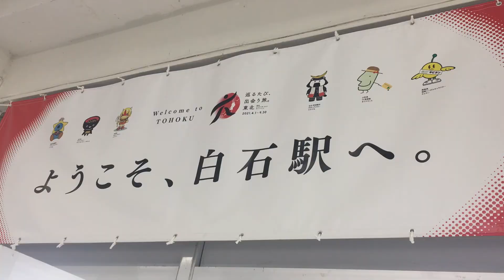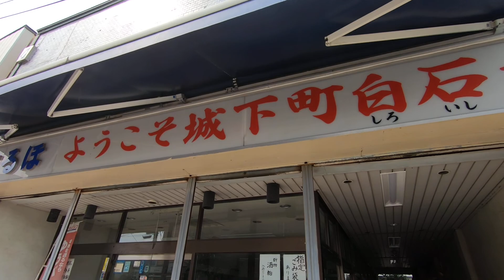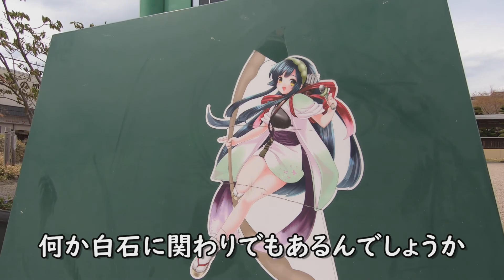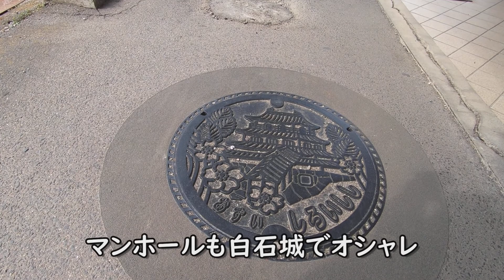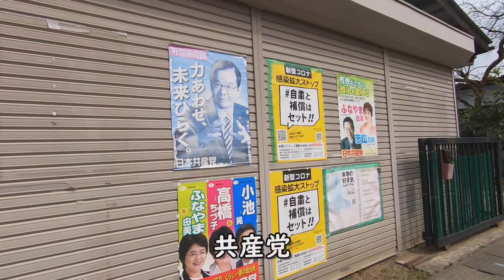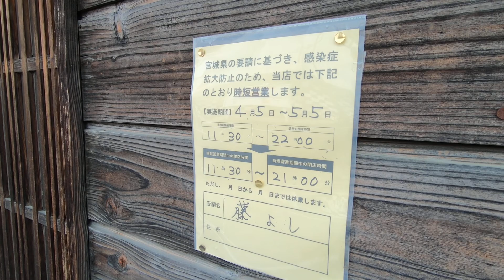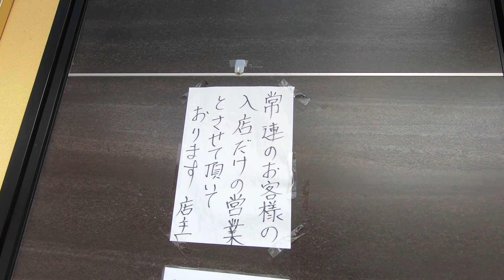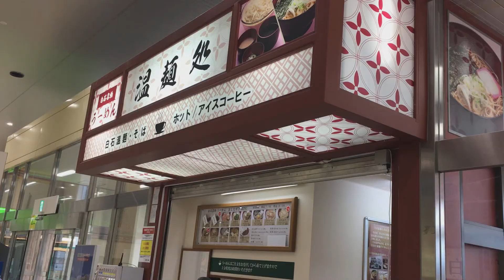【白石市街地】片倉小十郎の城下町、白石の街並みと商店街を歩く【宮城県白石市】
宮城県白石市は伊達政宗の参謀、片倉小十郎の城下町で白石温麺（しろいしうーめん）が名物です。
白石駅周辺の街並みを歩きました。
ご意見・ご感想をコメント欄までよろしくお願い致します。

00:00　白石駅構内、白石駅前
02:46　白石中央通り商店街
08:07　中町・長町商店街
14:52　白銀通り街灯会
21:24　本町大通商店街
27:03　白石温麺を求めて白石蔵王駅へ